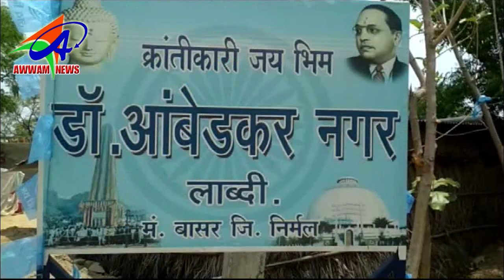AWWAM TELUGU NEWS BHAINSA 30 04 2019